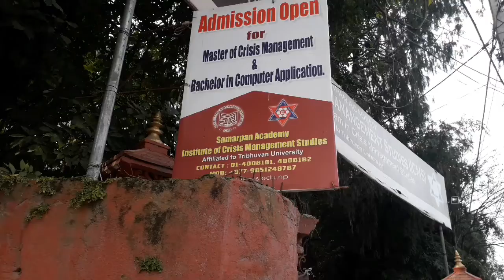in Crisismanagement, BCA and Counselingpsychology